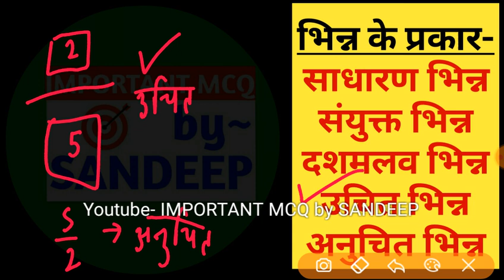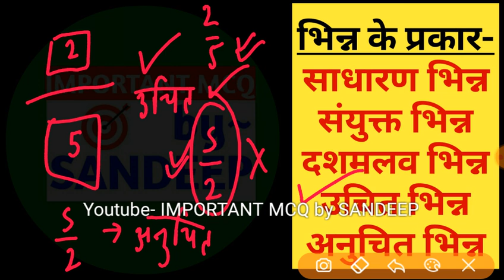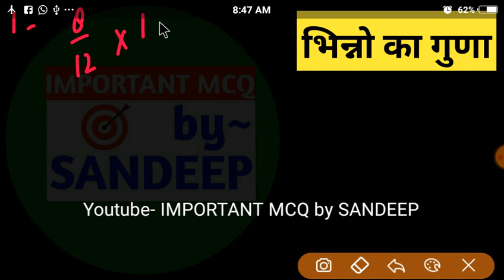UPTET MATH FULL COURSE Part 5 ।। (भिन्नो का जोड़,घटाना, गुणा,भाग) Fraction & Related questions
UPTET MATH FULL COURSE Part 5
(भिन्न के प्रकार- साधारण भिन्न, संयुक्त भिन्न, दशमलव भिन्न, उचित भिन्न, अनुचित भिन्न और पुनरावृत्त दशमलव भिन्न. )
(Fraction & Related questions)
भिन्नो से सम्बंधित पूछे जाने वाले समस्त प्रश्न
is video me hamne fraction se related sabhi concept ko acche se samjhaya hai, video ko poora last tak jarur dekhe anytha ye aapko samjh me nahi aayega.

SUPERTET2021 Most important question~120+ अंको की तैयारी

➡लेटेस्ट जानकारी और सभी वीडिओज़ के पीडीएफ फ्री में डाऊनलोड करने के लिए पर विजिट करें।